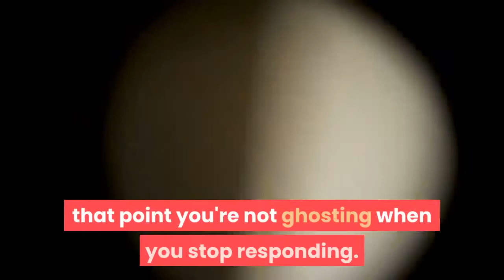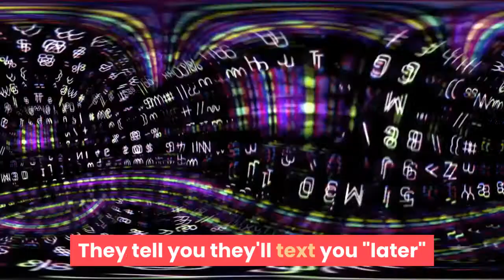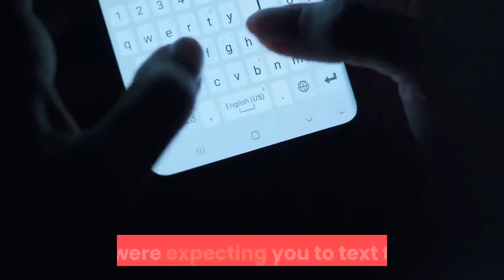Things He Texts When Hes Not Into You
Here are Things He Texts When Hes Not Into You!
Hey Guys, Sisi Here! 😎🌹 Hope this was helpful! 👍Here is How to Become the woman He adores❤